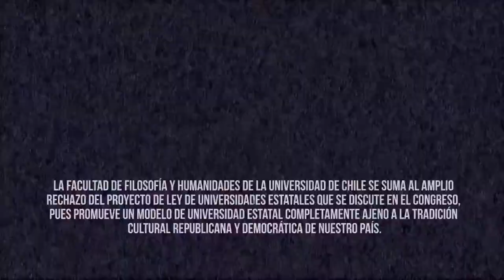Ley de Universidades Estatales | Decana Góngora "El modelo de carrera académica está erosionado"